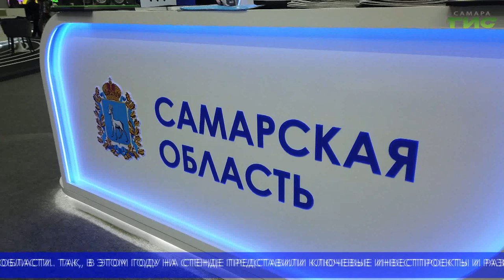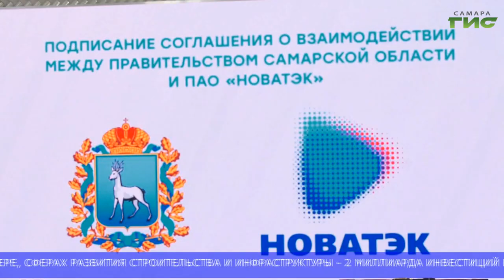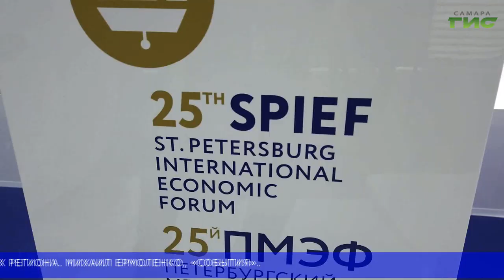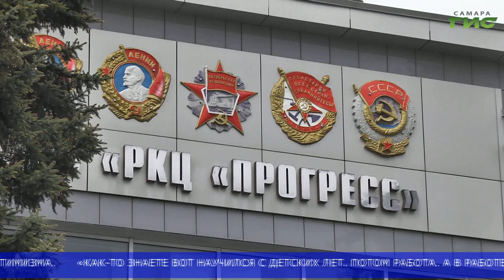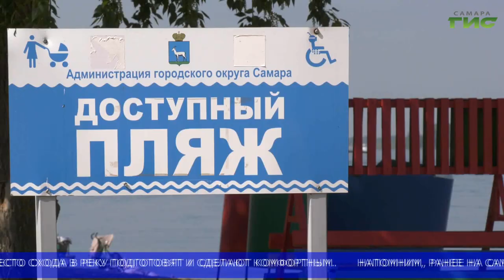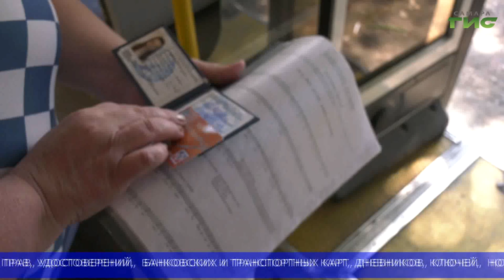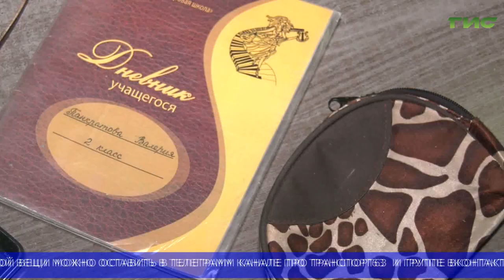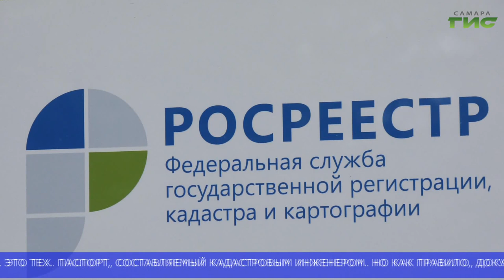"События" (Неделя в Самаре) от 18.06.2022